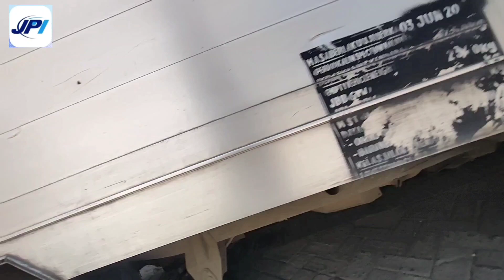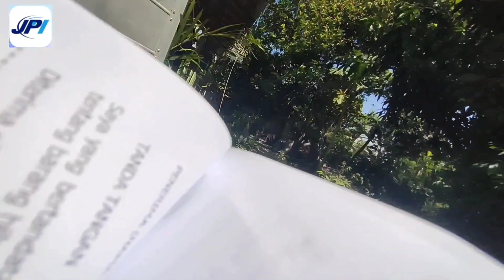jpi cargo paket dari Malaysia ke Indonesia langsung sampai rumah real no hoax coba simak